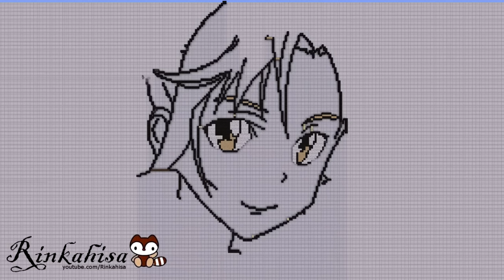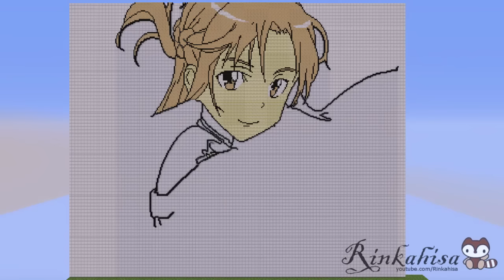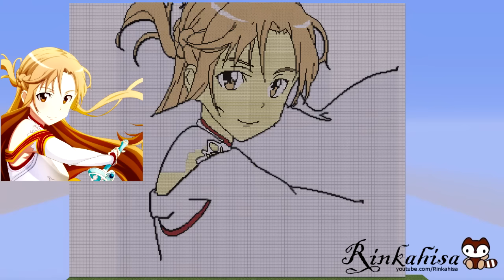Pixel art - Asuna (RESUBIDO)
Estoy resubiendo los pixel art por problemas de la música,y me gustaría tener todos mis pixel art en mi canal.
Pixel Art de Asuna, del anime Sword Art Online.
Canción: Whiskey